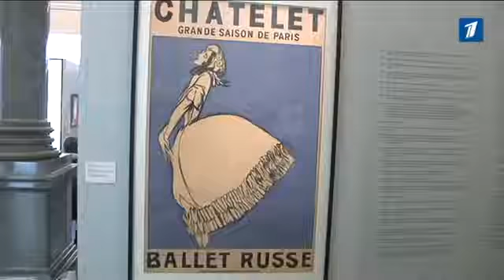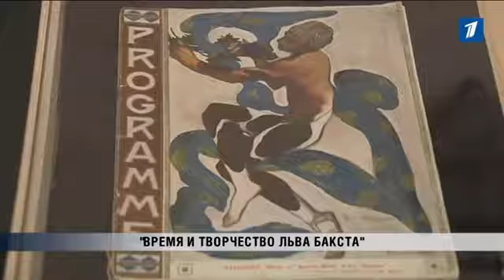Выставка «Время и творчество Льва Бакста» открылась в Риге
Сюжет Первого Балтийского канала (Латвия): в Риге в торжественной обстановке состоялось открытие выставки Белгазпромбанка «Время и творчество Льва Бакста», посвященной 150-летию со дня рождения известного художника, сценографа, книжного иллюстратора и дизайнера, уроженца Беларуси. Экспозиция в художественном музее «Рижская биржа» будет работать по 28 августа.